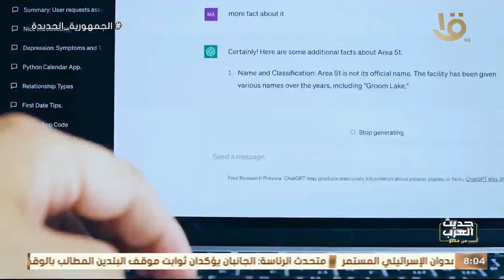الإعلام في عصر الذكاء الاصطناعي؟.. مع الصحفي علاء الغطريفي في ضيافة د. درية شرف الدين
حديث العرب من مصر | الإعلام في عصر الذكاء الاصطناعي؟.. مع الصحفي علاء الغطريفي في ضيافة د. درية شرف الدين